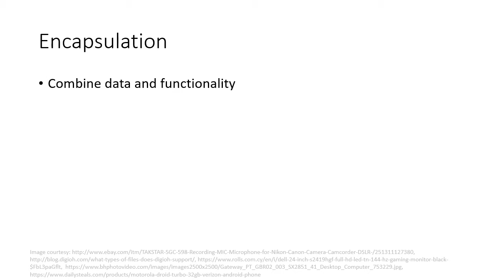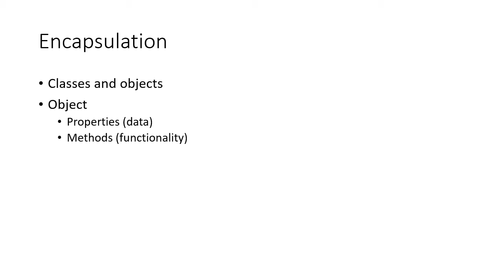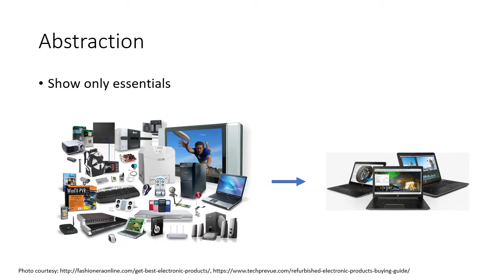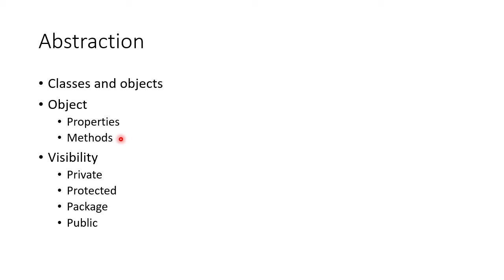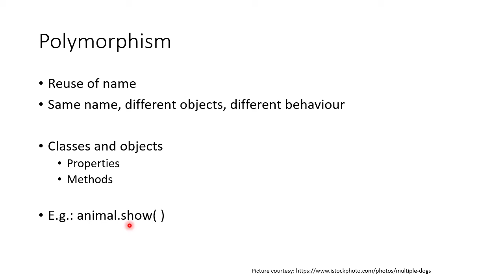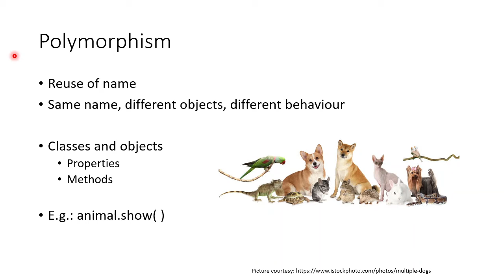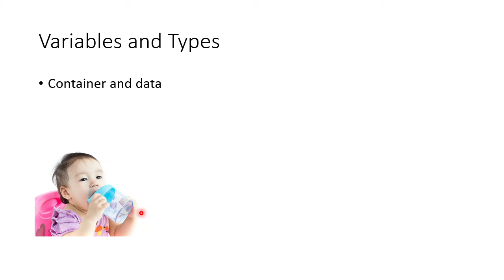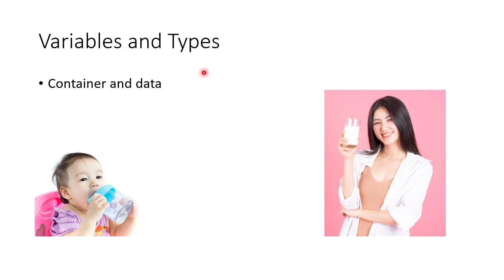S04 Glance of OOP Features - Java - Kannada/English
Glance over abstraction, encapsulation, inheritance and polymorphism

Made for Java Programming, VI Semester BSc Computer Science, Mangalore University 2014-21